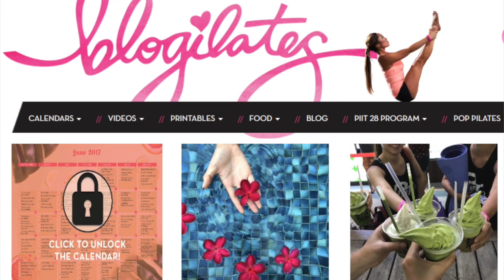Weightloss in my 30's update (Ft. Fitbit/Madfit)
xx

Music from YouTube video Library

► Last Retouch : May 2013
► Big Chop : Dec 2013
► U.K Move : June 2015
► Nationality : Nigerian
► Lives in : Oxford U.K

INSTAGRAM, TWITTER, FACEBOOK ► MemsNaij